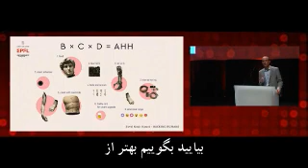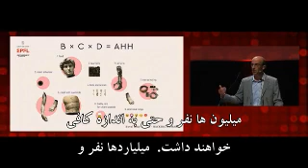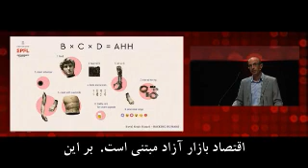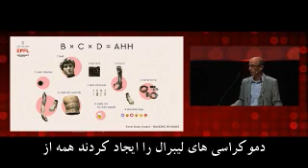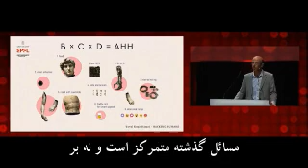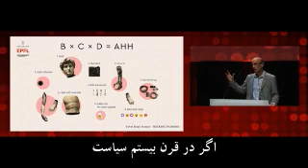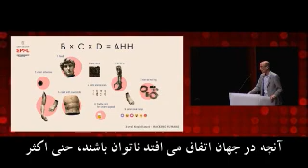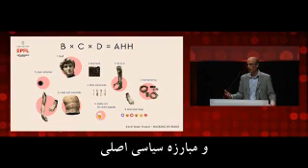هک کردن انسان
صحبت های دکتر هراری در مورد توانایی امروز بشر برای هک کردن انسان.دانشی که نهایتا به نابودی انسان منجر خواهد شد.